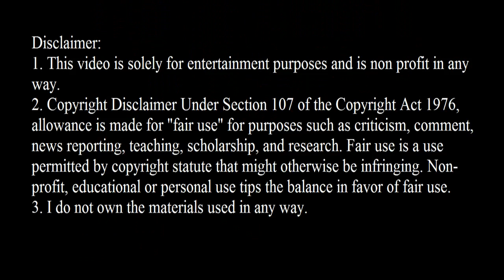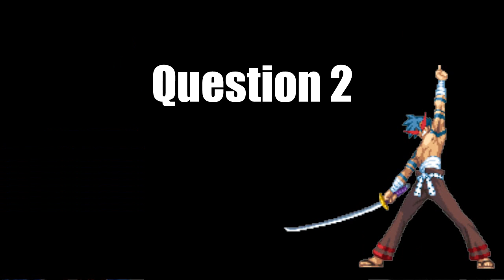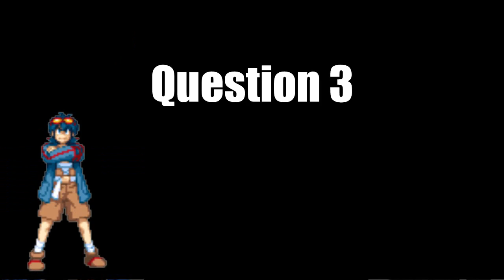Anime Nerds Podcast - Episode 18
So, we're here. We talk about anime. Listen to us be idiots. It is fun.

Q1 – Favorite Moment in Anime? 1:57
Q2 – Do you think streaming services having so many exclusive anime is a bad thing? 11:23
Q3 – What's an anime you know isn't very good, but you enjoy anyway? 19:48
Let's talk about Anime in the West! 31:26
Meliodas vs Guts 42:45

3. I do not own the materials used in any way.